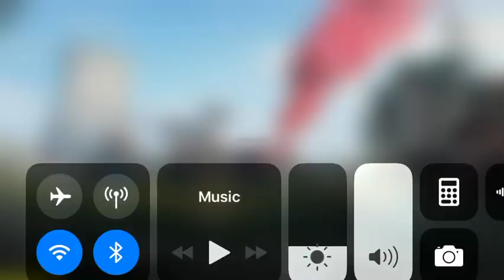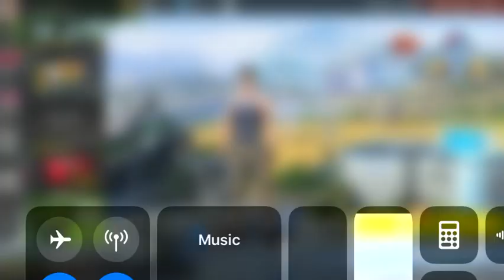Rules of survival: First game and I WON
How did I win I don’t know skills \(-_-)/